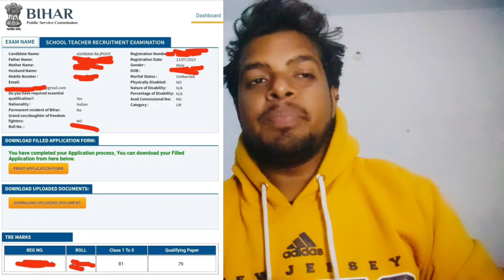मैंने क्या पढ़ा था अंतिम दिनों में🔥 - आपको अब क्या पढ़ना चाहिए🔥- SELECTED CANDIDATE से जानिए STRATEGY🔥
DAY-02/03/04 विद्यालय सुधार कार्य प्रगति पर है🤩-हम सबको मिलकर अपने-अपने विद्यालय को मंदिर बनाना है🙏
जॉब के बाद माँ से पहली वीडियो कॉल 😥 - MISS YOU माँ😭 - miss you all😢
DAY-02 स्कूल में सुधार शुरू - गांव में शिक्षा के लिए जागरूक करना हमारा पहला मिशन - BPSC TEACHERS

HOW TO APPLY FOR PRAN NO./ NPS ACCOUNT - BPSC नवनियुक्त शिक्षक PRAN NO.कैसे बनायें - NPS कैसे बनायें

मेरा विद्यालय और ये समस्याएं😭 - अधिकारीगण की मदद की जरूरत है🙏-आइये मिलकर सुधार करते हैं😊BPSC TEACHER

मेरे स्कूल का पहला दिन- मेरा स्कूल😭- बहुत दयनीय स्थिति है😥 - आइए मिलकर सुधारे-BPSC TEACHER'S LIFE
MY FIRST INVITATION IN BIHAR🥰- छठ पर्व का पहला दिन - आपके लिए कुछ स्पेशल बातें - BPSC TEACHER'S LIFE
हम भी सरकारी हो गए🥰|| मिल गया सरकारी लवलेटर❤️(JOINING LETTER) || SELECTED AS A BPSC PRIMARY TEACHER😍

BPSC TEACHER'S FIRST TEMPORARY DUTY IN SCHOOL EXPERIENCE🥰- हमें कैसा स्कूल मिला - स्कूल में पहला दिन

FINALLY GOT A TEMPORARY SCHOOL😍- नयन सर का पड़ोसी जिंदाबाद-हमें कौन सा स्कूल मिला- BPSC TEACHERS LIFE

नदिया के पार🥰|| UP वाला घूमता बिहार😍 || श्री गंगा नदी और नाव का आनंद पहली बार❤️ BPSC TEACHER'S LIFE
MY FIRST PERFORMANCE ON THE STAGE🥰 - बिहार शिक्षक ट्रैनिंग कार्यक्रम- PTEC हवेली खड़गपुर मुंगेर बिहार

2 मिनट में तैयार TLM - प्यासा कौआ🥰- बिहार शिक्षक भर्ती ट्रैनिंग सेंटर से😍 - BPSC PRIMARY TEACHERS❤️

हमारी ट्रैनिंग के दौरान स्कूल OBSERVATION का पहला दिन🥰 PTEC शिक्षक बैच-02 हवेली खड़गपुर मुंगेर, बिहार

PTEC हवेली खड़गपुर मुंगेर बिहार शिक्षक भर्ती ट्रेनिंग सेंटरमें पहला सांस्कृतिक कार्यक्रम कॉमेडी नाटक🥰

देखो कौआ बोले कांव कांव...😂😂😂

प्यासा कौआ😂-बिहार शिक्षक ट्रेनिंग सेंटर पर हमने किया अपना पहला नाटक - -BPSC TEACHERS TRAINING CENTER

बिहार शिक्षक भर्ती में DV में न पहुचने वाले अभ्यर्थियों के लिए warning notice😡BPSC IMPORTANT NOTICE

बिहार शिक्षक ट्रेनिंग सेंटर पर मेरा पहला TLM🥰 ( ASSIGNMENT) - बचपन याद आ गया😋TRE TRAINING CENTER
बिहार में ट्रेनिंग पर नए शिक्षकों के DOUBT🤔 - आओ सब doubt clear करते हैं -BPSC TRE 2023 INFORMATION🥰

बिहार शिक्षक की ट्रेनिंग सेंटर में दिनचर्या🥰 - BIHAR में चौथा दिन - 🥰बोले तो एक दम जक्कास🤩 FULL DAY
बिहार शिक्षकों की खूबसूरत सुबह💐- TRAINING DAY-03 - सुबह हो गयी मामू रे मामू🥰 - raghav ke vlogs
आवासीय प्रशिक्षण BPSC TEACHERS DAY - 03 TRAINING-CLASS | LUNCH TEA🥰 शिक्षकों को मिलने वाली सुविधाएं🤗

हमारी ट्रैनिंग का DAY-02 ||❤️YOGA CLASS🥰 || 🤩BREAKFAST🤩|| Bpsc Teacher Training 2023 RAGHAV KE VLOGS

BPSC PRIMARY TEACHER TRAINING KA PEHLA DIN || मेरी training का पहला दिन😍😍 || BPSC TRE 23
MAINPURI TO DV CENTER JOURNEY😍 || MY BPSC PRIMARY TEACHER DOCUMENT VERIFICATION IN BIHAR😍
BPSC TRE RESULT FAMILY REACTION 🥰😍🤗
VIRAL PRIMARY TEACHER FAMILY REACTION
BPSC TRE RESULT FAMILY REACTION 🥰 || MY SELECTION || बन गए सरकारी अध्यापक
bpsc teacher 2023
bpsc teacher ko milne waali suvidhaay
bihar ke school
bihar ke school kaise hote hain
bihar k school

बिहार शिक्षकों को मिलने वाली सुविधाएं🤗

kisko kaha pr school milega
kya hum log apni choice se school le skte hain
gandhi maidan patna mein kon kon log jaayegenge
gandhi maidan kon jaayega
bihar teacher ko niyukti ptra kon dega

pran no. kaise bnaay
pran no. kaise bnaate hain
bpsc teachers pran kaise bnaay
pran no.
bpsc pran number
bpsc pran number
teacher pran number kaise bnaay